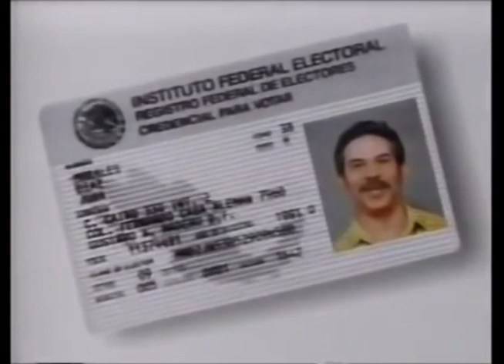Comerciales mexicanos: IFE 1993 4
Credencial para votar con fotografía versión mecánico